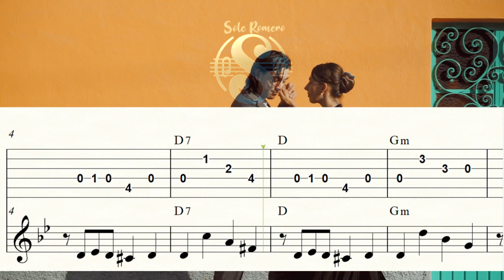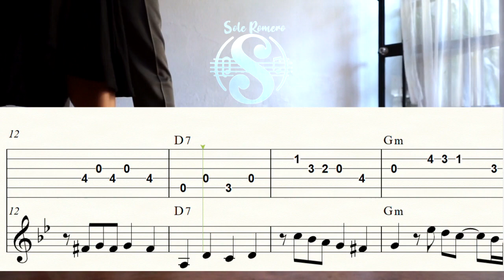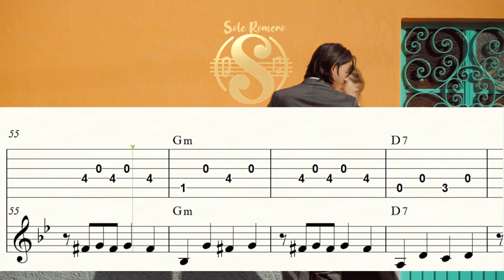LA CUMPARSITA _TABLATURA - PARTITURA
La Cumparsita es reconocida internacionalmente como el himno de los tangos. Fue compuesta por el uruguayo Gerardo Matos Rodríguez y estrenada gracias a los arreglos del maestro argentino Roberto Firpo, el 19 de abril de 1917 en la confitería La Giralda de Montevideo.